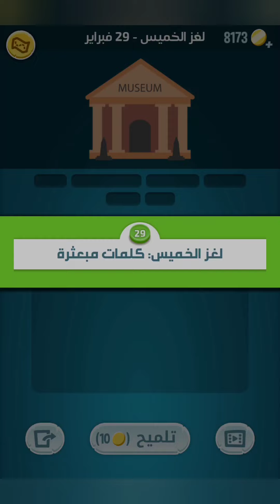حل لغز الخميس 29 فبراير 2024 كلمات_كراش حل اللغز اليومي